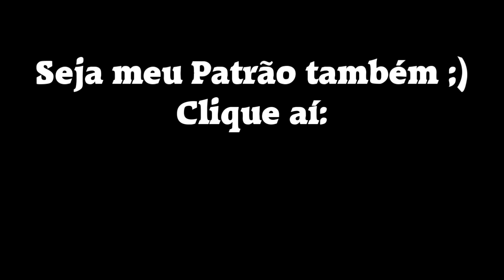Teorias de Conspiração Evangélicas!